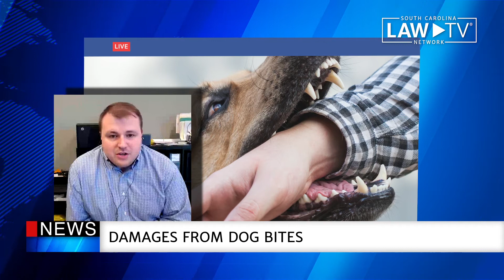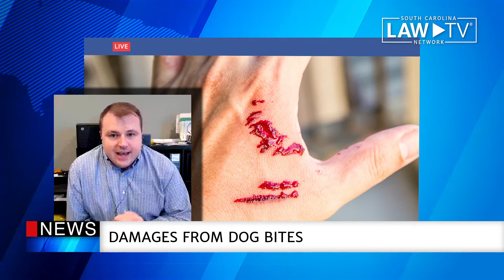Understanding Dog Bite Cases in South Carolina | Legal Insights with Justin Lovely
In this video, Justin Lovely from The Lovely Law Firm provides an in-depth look at dog bite cases in South Carolina. Learn about the state's strict liability laws, what makes dog bite cases unique, and how to navigate the legal process if you or a loved one has been bitten by a dog.

Topics Covered:

Dog Bite Cases Overview: How dog bite cases differ from other personal injury claims like car accidents and slip and falls.
Strict Liability in South Carolina: Understanding the strict liability statute and why it simplifies proving liability in dog bite cases.
Common Scenarios: Insights into common dog bite incidents, especially involving children, and how they occur.
Dealing with Injuries: The types of injuries sustained from dog bites, including crush injuries, scarring, and infections.
Vicious Propensity Explained: What "vicious propensity" means and how it impacts dog bite claims.
Insurance Challenges: Navigating insurance coverage and exclusions related to dog bites and vicious breeds.
Neighborly Concerns: How to handle dog bite claims involving neighbors without damaging relationships.
Legal Process: Steps involved in pursuing a dog bite claim, from initial consultations to potential court proceedings.
Who is Liable: Determining responsibility based on the dog's care, custody, and control.

The Lovely Law Firm represents injured victims in their personal injury cases.  The firm also handles criminal defense cases in South Carolina.